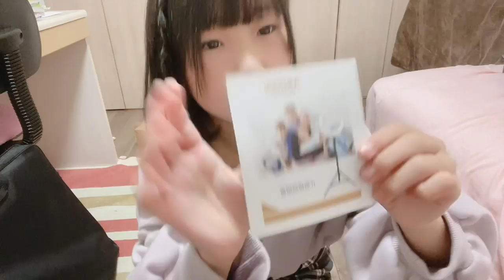【購入品紹介】リングライトを中学生女子が組み立てて紹介してみた！出来るかな？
夢だったリングライトを買ってもらったので、組み立てて紹介してみました☺️

購入した商品はコチラ👇🏻

ミクチャ